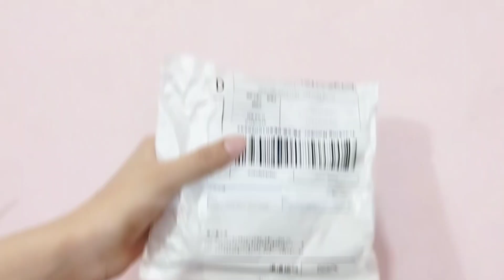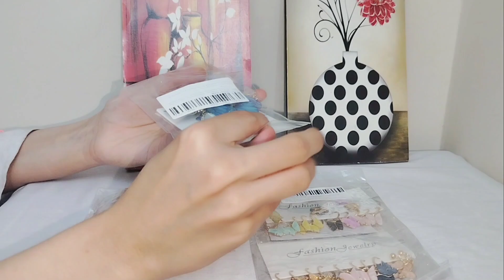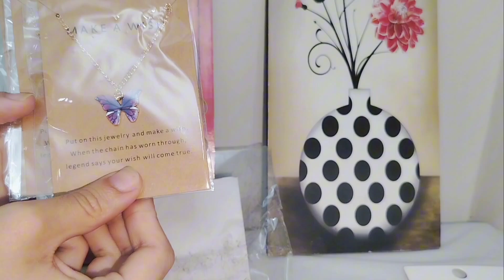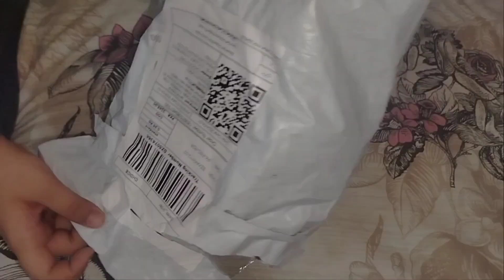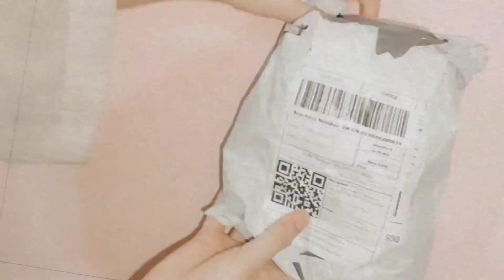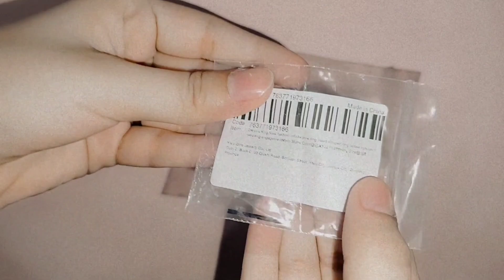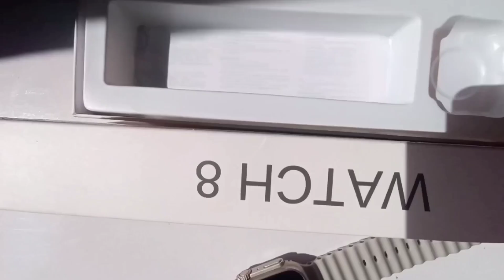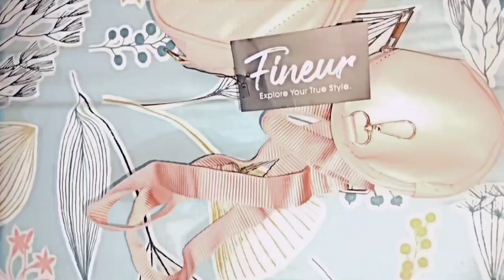Daraz Shopping Haul - Daraz Viral Products 2024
Products mentioned in the video:
Butter fly ear rings set :

Shopping unboxing haul,
Daraz shopping unboxing vlog,
Daraz shopping haul glow up with Mahnoor,
Shopping haul vlog,
daraz 11/11 sale haul,
I ordered all viral stuff from daraz,
11/11 Shein  Shopping Haul
Daraz Tiktok viral products haul
huge shopping haul /unboxing
satisfying shopping Unboxing
Viral Daraz finds
Never Seen before Daraz finds
Shein products honest Review
how to order from shein
how to order from daraz
how to avoid scams on daraz
11/11 huge sale haul
11/11 huge makeup haul
11/11 huge home decor haul
affordable home decor from daraz
affordable jwellery haul
bags haul
daraz finds
daraz reviews
acrylic jwellery
Pinterest inspired make up
 Pinterest inspired room make over
meesho finds
rhinestone bag